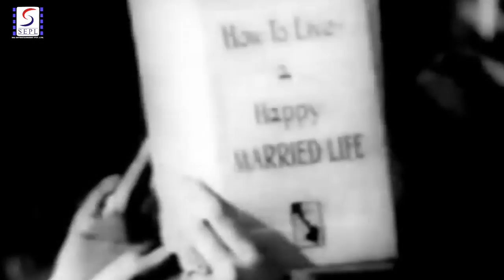Athani Jaha Amma - Naya Aadmi 1956 | Asha Bhosle | Manayangath Subramanian Viswanathan.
Album: Naya Aadmi 1956
Singer: Mohammed Rafi
Music Director: M.S. Viswanathan - T.K. Ramamoorthy
Lyricist: Rajendra Krishan
Actors: Anjali Devi, N.T. Rama Rao, Jamuna, Ram Sharma, Ragini, Anwar Hussain, Rajasulochana, Gop, Helen, R. Nagendra Rao.